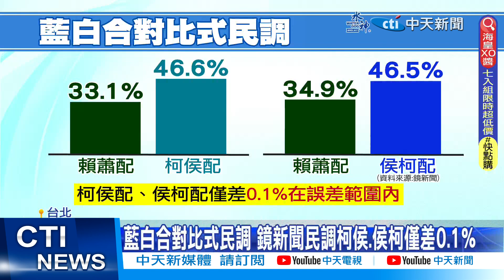【每日必看】藍白合民調怎選? 莊伯仲:不採三腳督.四腳督20231117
藍白合誰正誰副，11/18號就會公布結果，就在11/17號晚上國民黨，民眾黨以及馬辦的民調專家，將在馬英九基金會討論納入哪些民調，以及產出最後結果，而民調專家代表之一的文化大學新聞系教授莊伯仲就表示，主要將採納侯柯.柯侯對賴蕭配的民調，並排除爭議大的民調公司等，但詳細的內容也將和另外兩位專家討論，最快今天晚上就有結果。